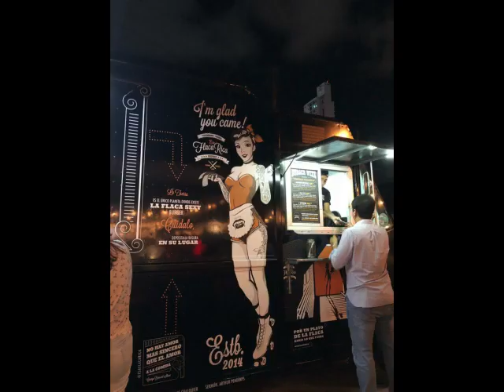PANAMA CITY,RAMADA HOTEL AND MUSIC PRESENTATION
Halo,
kali ini mau kasih liat daerah utama Panama City, Hotel Ramada Punta Pacifica dan Presentasi kelas musik di latin seperti apa sih.

Thank you and stay healthy guys